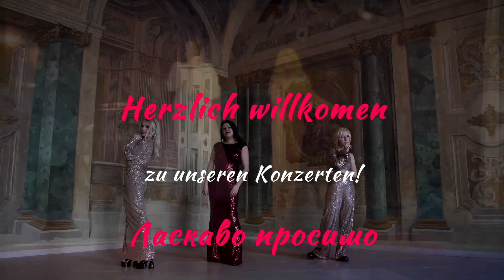Konzert "Träume von Engeln"/Wien/Концерт "Мрії ангелів"/Відень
Im Programm:

Werke von klassischer und moderner Komponisten: Nella Fantasia (Ennio Morricone), Summertime (George Gershwin), Memory (Lloyd Webber) und andere..., Ukrainische Volkslieder in Originalarrangements, Originallieder.

Natalya Myrna --

ukrainische Sängerin, Mitgliedin der Nationalen Allukrainischen Musikunion, Preisträgerin internationaler und gesamtukrainischer Gesangswettbewerbe und Festivals, Jurymitglied internationaler und gesamtukrainischer Festivals, Autorin von Liedern (Alben "Chameleon", "I'll be strong") und Coverversionen von Volksliedern (Album "Full Moon"), Gesanglehrerin und Leiterin des Kyiwer Gesangsstudios „Master".

Monna Dia --

ukrainische Sängerin von Opern und Musicals (lyrisch-Koloratur-Sopran). Verdienter Künstlerin der Popkunst der Ukraine. Eine Künstlerin in Opern-, Operettentheatern und Musicals, Musikerin (Altsaxophon und Akkordeon). Autorin eigene Lieder und Gedichte(Album "Melodie der Seele") Lehrer für klassischen und Varieté-Gesang, Musikinstrumente und die Weltkunstkultur.

Lia Myrna --

junger Pianist, Preisträger und Diplomträger von gesamtukrainischen und internationalen Klavier- und Multi-Genre-Wettbewerben (Kategorie Instrumentalmusik), ein Student des Kiewer Mykola Lysenko Staatlichen Musiklyzeums.

Booking / Commercials / Partnership:
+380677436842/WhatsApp